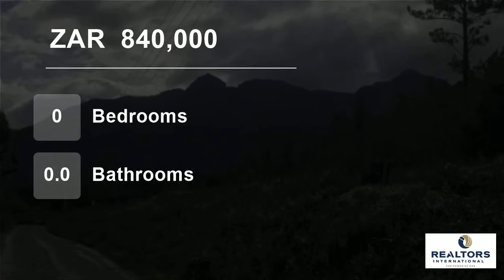Vacant Land For Sale in Swellendam, Western Cape, South Africa for ZAR 840,000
Large Erf in sought after quiet area in Swellendam.
Majestic views of the Langeberg Mountains and a river close by.